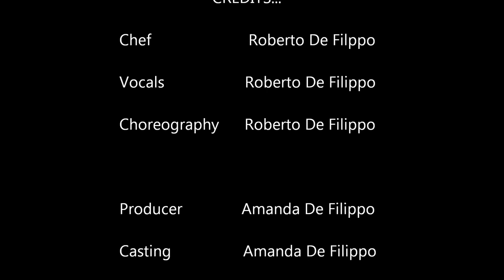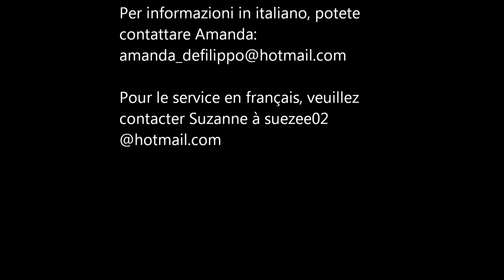Roberto, The Singing Chef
Roberto, The Singing Chef, sings an entertaining medley of Italian and English songs while he cooks a hearty Italian meal.